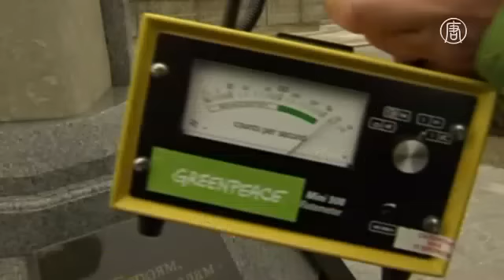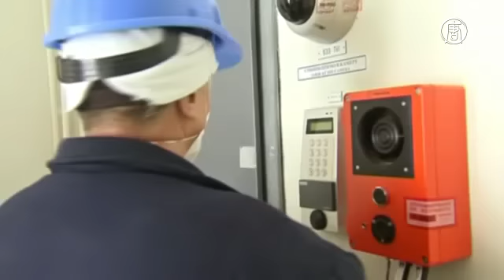Протест состоялся у строящейся АЭС в Финляндии (новости)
Протест состоялся у строящейся АЭС в Финляндии. Около 50 активистов собрались у места строительства атомной электростанции на севере Финляндии. Одна группа смогла ворваться на закрытую территорию, другая устроила сидячий протест на дороге, ведущей к будущей АЭС. Позже около 40 протестующих задержали.

Мероприятие приурочили к 30 годовщине аварии на Чернобыльской АЭС.

Строительство ведёт российская государственная корпорация «Росатом». Это будет уже шестая атомная электростанция в Финляндии. Как ожидается, она будет введена в эксплуатацию в 2024 году.

После аварии на ЧАЭС и повышения уровня радиации по всей Европе атомные проекты в Финляндии были заморожены. Однако по прошествии трёх десятков лет работа возобновилась, что вызывает опасения природозащитников.

Тем временем, в ООН 30-летнюю годовщину техногенной катастрофы на Чернобыльской АЭС помянули минутой молчания.

[Владимир Ельченко, постоянный представитель Украины при ООН]:
«Эта катастрофа затронула 1 миллион 960 тысяч человек в более чем 2020 населенных пунктах. Мы подходим к финальной стадии устранения последствий катастрофы, в частности, демонтируем нестабильные структуры, собираем вещества, содержащие топливо, и делаем их безопасными».

Годовщина также привлекла внимание к строительству саркофага над разрушенным четвёртым реактором. Проект стоимостью 1,5 миллиарда евро финансируют правительства более 40 стран, а также Европейский банк реконструкции и развития. Снова зазвучали призывы к тому, что необходимо как можно скорее завершить возведение конструкции, которая должна будет сдерживать радиацию в ближайшие 100 лет.

[Ади Рош, спикер от имени Республики Беларусь]:
«Я призывают ООН немедленно использовать свою власть и своё влияние, чтобы ускорить завершение строительства саркофага - жизненно важного щита над взорвавшимся четвёртым реактором. Тогда мы сможем приступить ко второй фазе демонтажа».

Впрочем, даже при наличии саркофага зона площадью около 2600 квадратных километров вокруг реактора еще долгие годы будет непригодна для жизни.